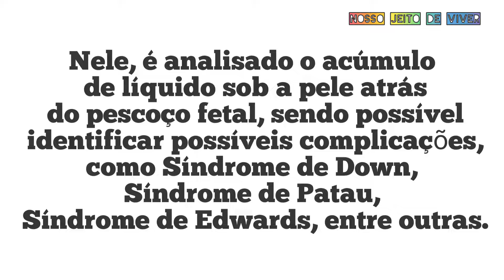Exame de ultrassom com (TRANSLUCÊNCIA NUCAL) do nosso bebê ⭐❤️.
De acordo com o Ministério da Saúde, o exame deve ser feito entre a 11ª e a 13ª semana de gestação, a medida da translucência nucal (TN) associada à idade materna identifica cerca de 75% dos casos de Síndrome de Down.

A translucência nucal é o exame genético feito durante a ultrassonografia.Nele, é analisado o acúmulo de líquido sob a pele atrás do pescoço fetal, sendo possível identificar possíveis complicações, como Síndrome de Down, Síndrome de Patau, Síndrome de Edwards, entre outras